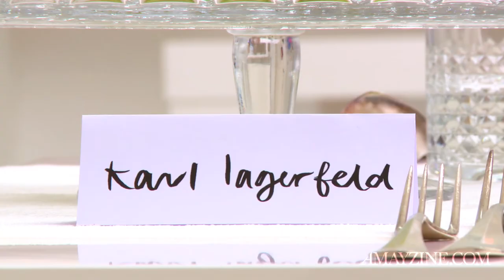Fashion designer dinner table - Amayzine.com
Christmas is coming and this is how you have the most fashionable table. It's like you have dinner Karl Lagerfeld, Vera Wang, Vivienne Westwood en Roberto Cavalli them self.
Check more about it at Amayzine.com